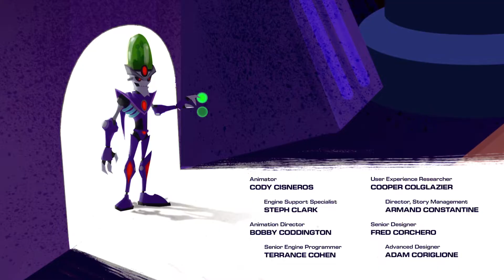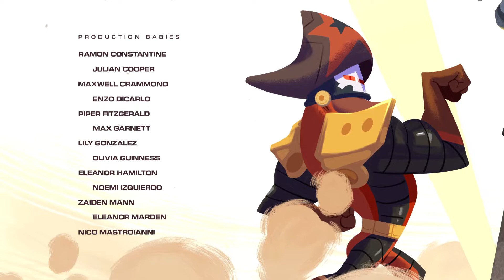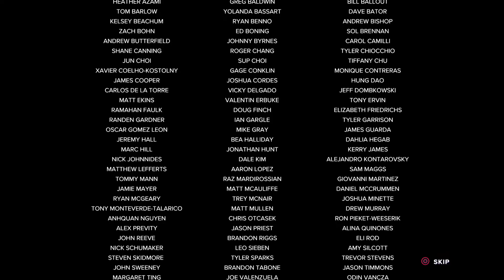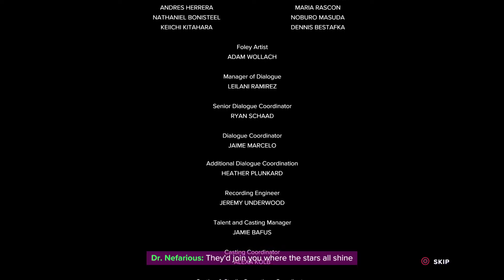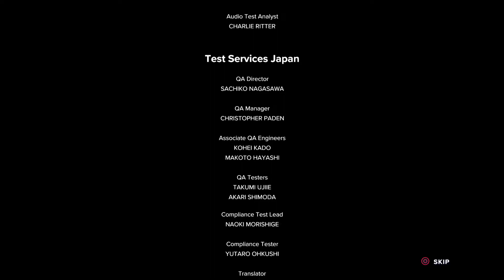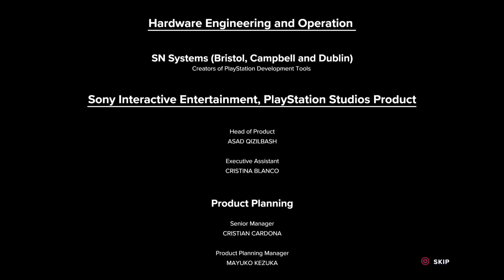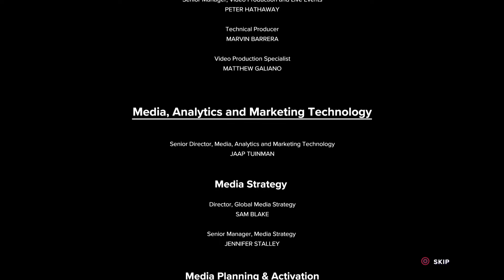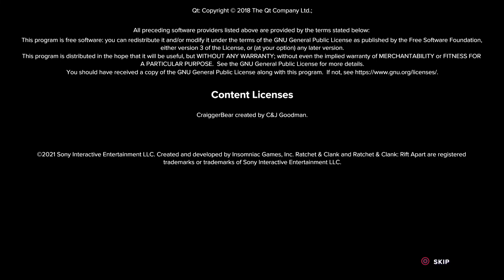Credits - Ratchet & Clank: Rift Apart Pt. 20